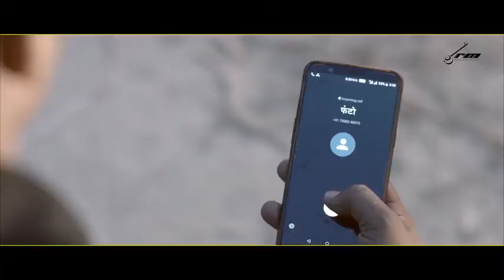11 December 2020